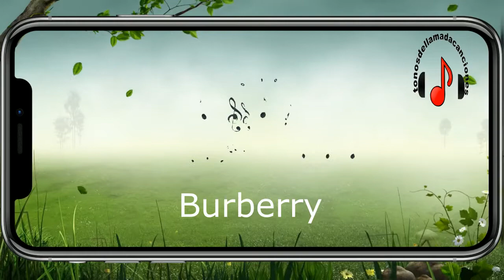Burberry descargar tonos de llamada | Tonos de llamada gratis | Tonosdellamadacanciones.com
Descargar tonos de llamada Burberry gratis para teléfonos en Tonosdellamadacanciones.com. Regístrese para recibir actualizaciones sobre las últimas canciones diarias en todo el mundo aquí.